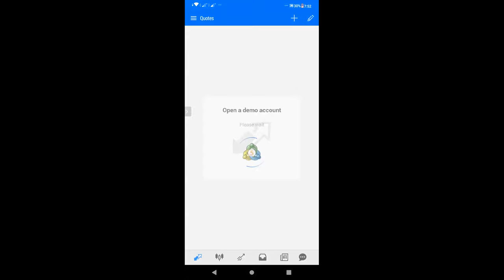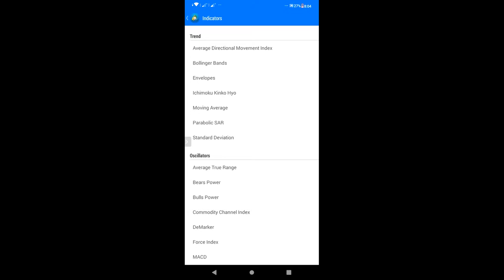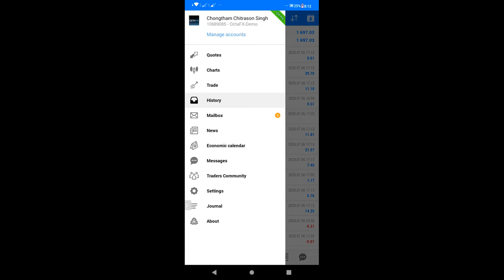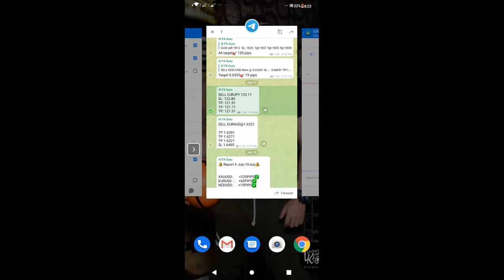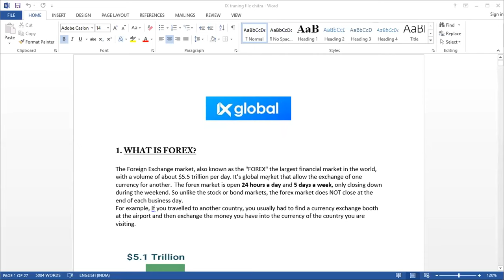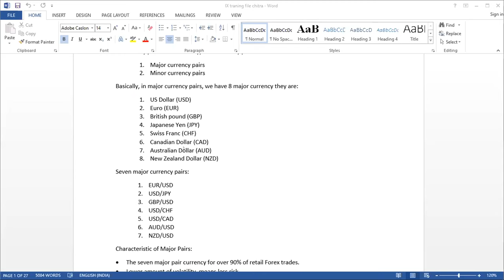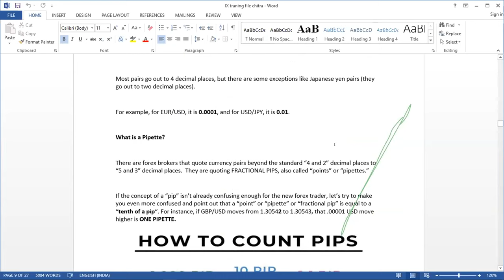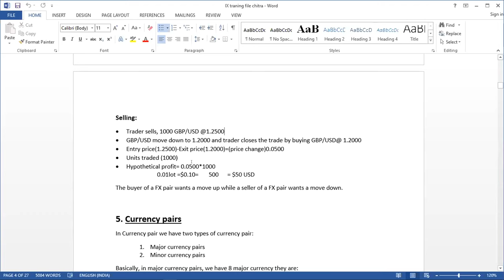FOREX AND MT4 BASIC| MANIPURI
Hello everyone!!!

# Greed
# Patience
# Good Market condition.
# Risk management